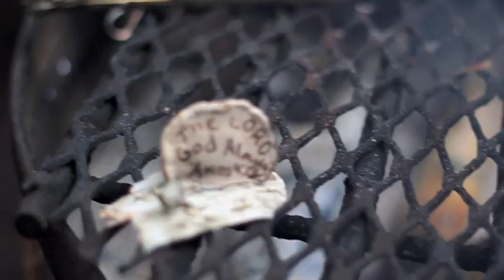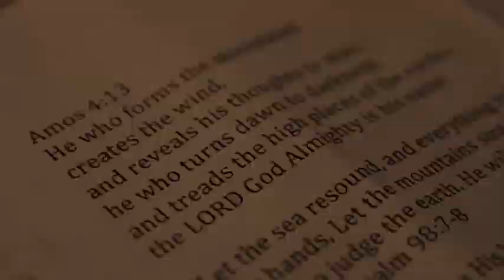Backpacking the Porcupine Mountains Mini-Documentary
4 days, 3 nights, lots of laughter and beauty.
If you like it, please share it! Get involved in conservation efforts in your favorite wilderness park!
Music: "I Believe In Your Victory" by This Will Destroy You
Favorite Gear:
Osprey Stratos 34
Backpacker's Tarp - $10 @ Walmart
Nalgene
$8 backpacker stove from eBay (like a Pocket Rocket)
A very old, frayed, blue bandana.
Baby wipes.
Fuzzy socks.